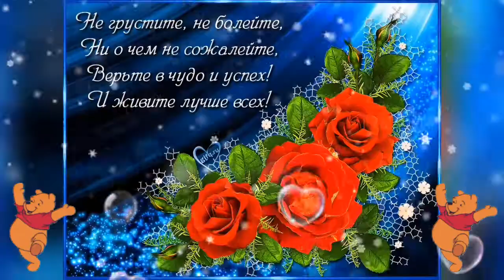Доброе Утро и отличных выходных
С зимним утром! Шлю привет.
Пусть день дарит яркий свет.
На улице — холода,
Ну а в сердце — никогда.

Там любовь живёт всегда,
Много счастья и добра.
Пусть тебе весь день везет,
Радость пусть тебя найдет.